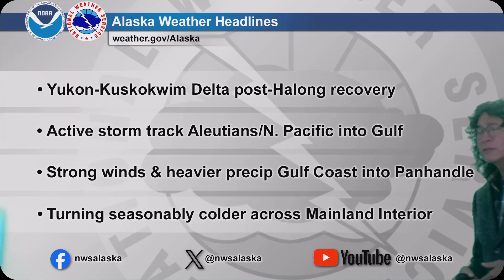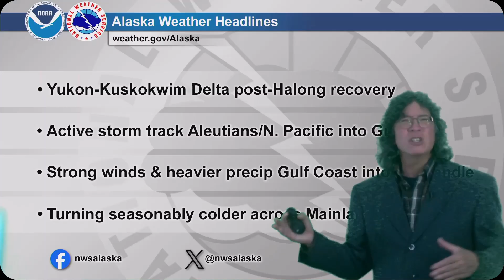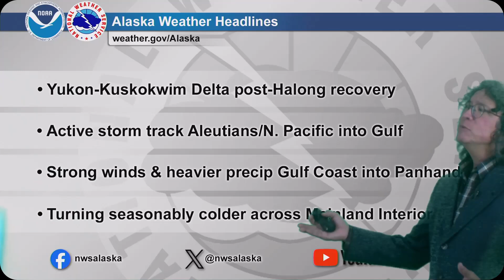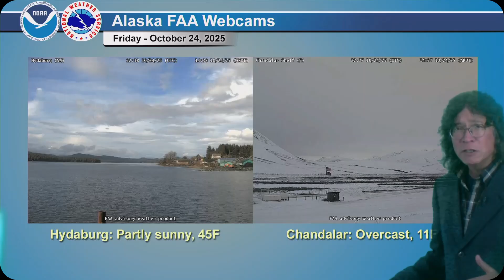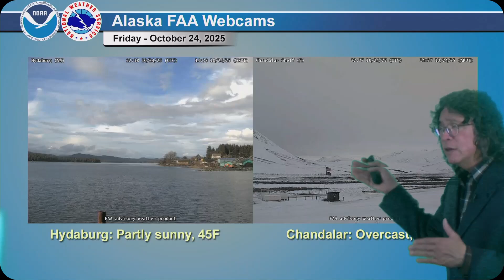October 24, 2025 - Alaska Weather